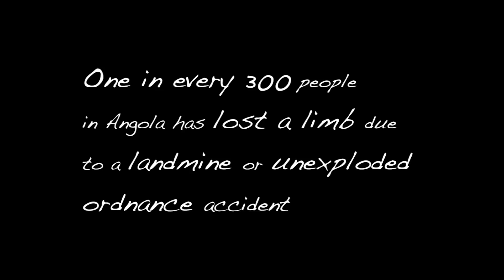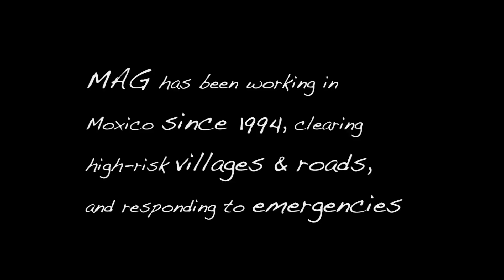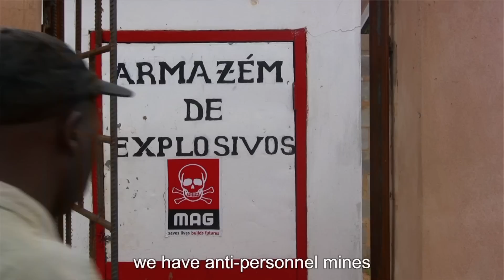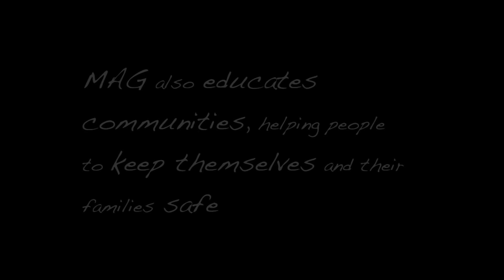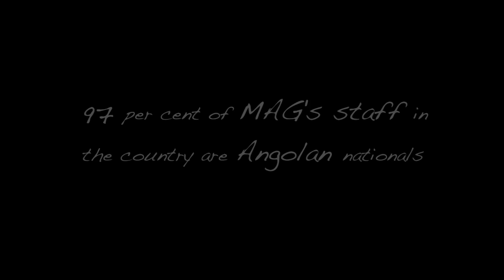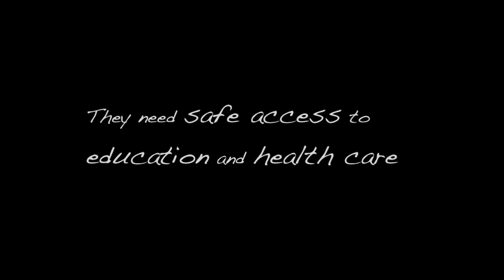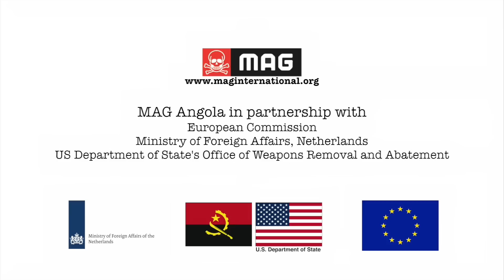Angola: Fighting a deadly legacy | MAG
Written, filmed & produced by Mike Fryer/MAG, 2012.

Despite a decade of peace, 200,000 people in Moxico - Angola's most landmine-affected province - live with the deadly legacy of 40 years of conflict.